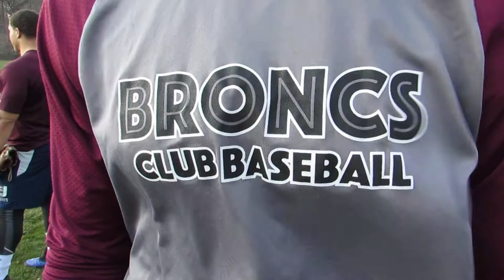Rider U Club Baseball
Kailee and Mel